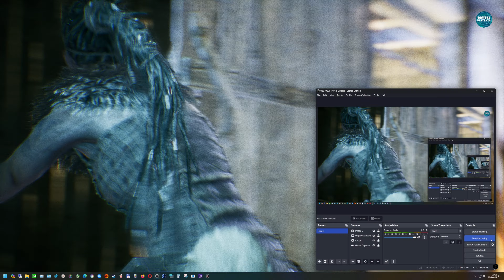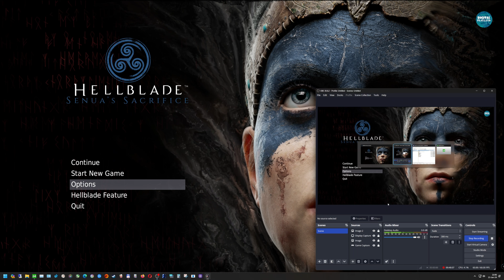Hellblade Senua's Sacrifice Gameplay 07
A warrior's brutal journey into myth and madness comes from the makers of Heavenly Sword, Enslaved: Odyssey to the West, and DmC: Devil May Cry. Set in the Viking age, a broken Celtic warrior embarks on a haunting vision quest into Viking Hell to fight for the soul of her dead lover.

Keep an eye for Hellblade 2 - Coming soon in 2024